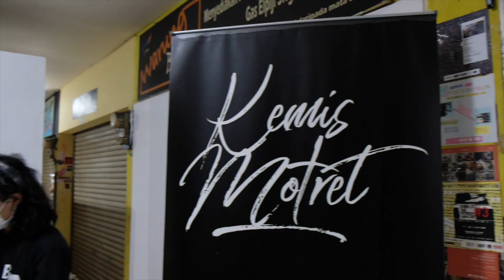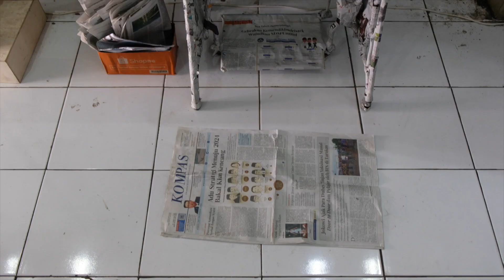Bandung Photography Month 2021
Bandung Photography Month (BPM) adalah Festival fotografi tahunan yang dikelola oleh  yayasan raws syndicate indonesia. Suatu keriaan dalam fotografi yang dikemas dalam bentuk festival fotografi yang berlangsung satu bulan sejak 2013. Ini tidak sekedar tentang fotografi tapi tentang representasi identitas fotografi fotografi Indonesia melalui Festival ini. BPM hadir untuk terus menjaga eksistensi Fotografi Indonesia dipercaturan festival-festival fotografi di kawasan Asia.

hatur nuhun atas semua kehangatan, energi dan keriaan dari teman" semua

2022, bertemu lagi dikeriaan fotografi di bandung